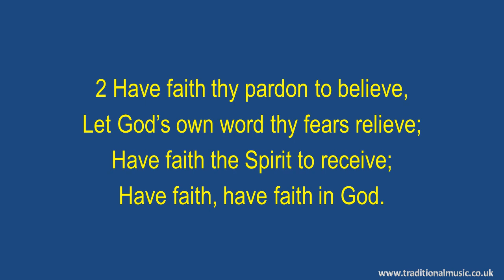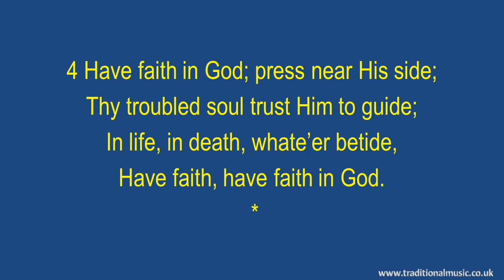Have Faith In God - Hymn Lyrics & Music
Have Faith In God - Christian Hymn & Spiritual Song Lyrics with Orchestral backing music.

LYRICS:
Have Faith in God
Daniel W. Whittle
Subjects: Faith, Exhortation
Scripture: Mark 11:22
CCLI N/A PD.

1 Have faith in God; what can there be
For Him too hard to do for thee?
He gave His Son; now all is free;
Have faith, have faith in God.

2 Have faith thy pardon to believe,
Let God’s own word thy fears relieve;
Have faith the Spirit to receive;

3 Have faith in God, and trust His might
That He will conquer as you fight,
And give the triumph to the right;

4 Have faith in God; press near His side;
Thy troubled soul trust Him to guide;
In life, in death, whate’er betide,

Thanks Rod